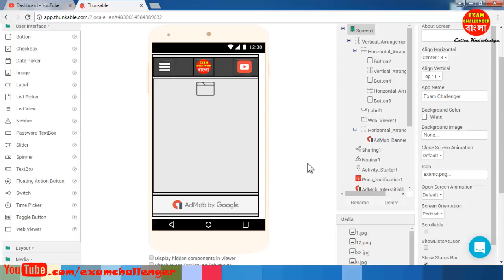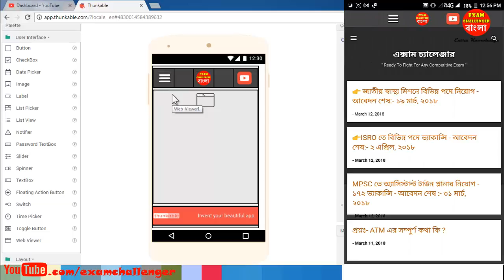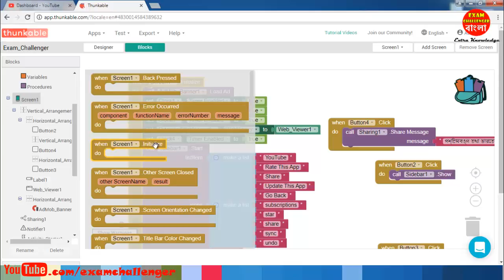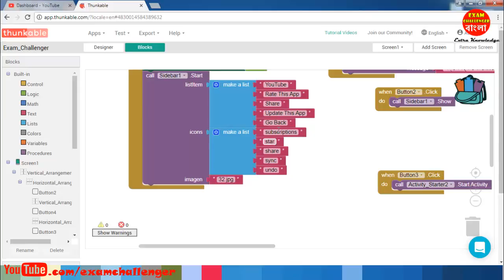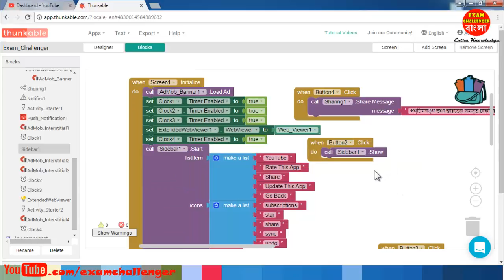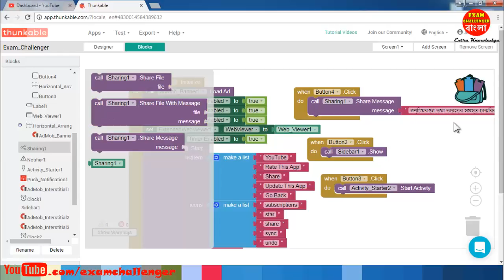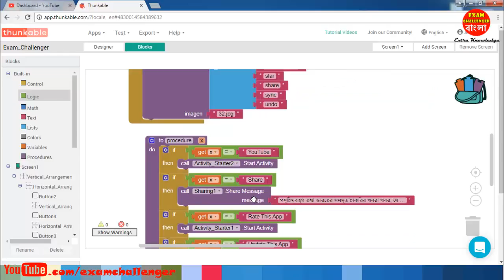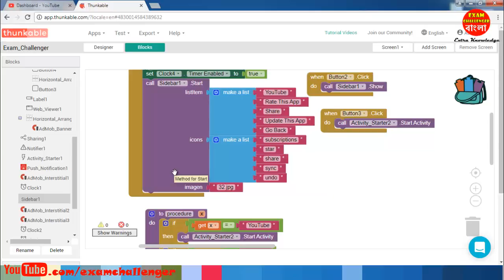How To Create Professional Type Android App - Step By Step - (Part 2) Free Thunkable Course